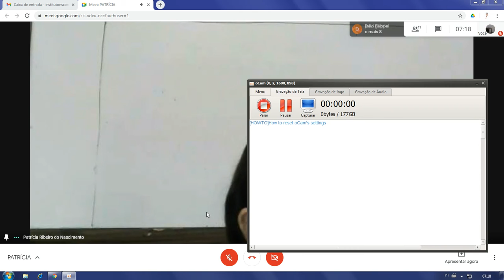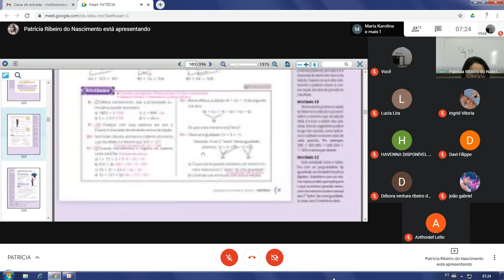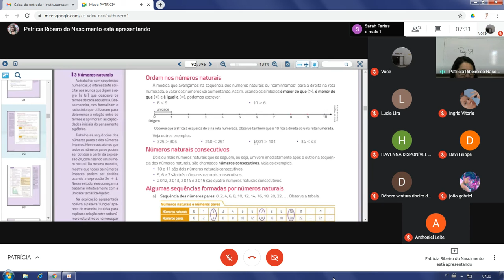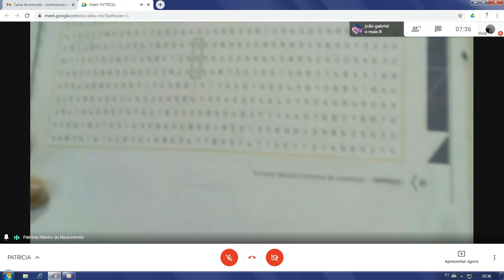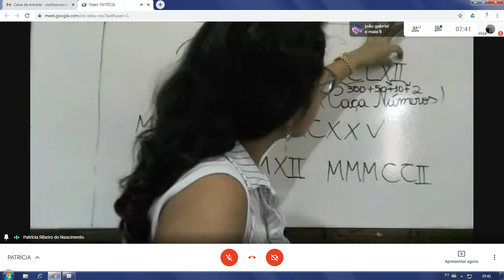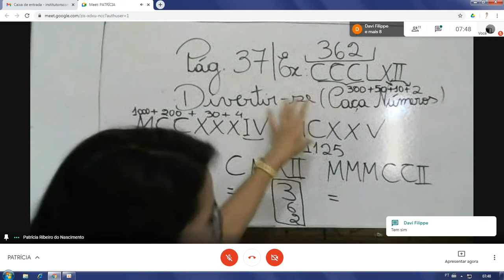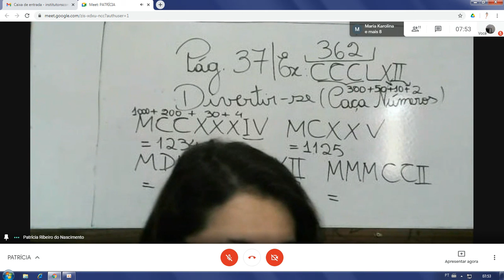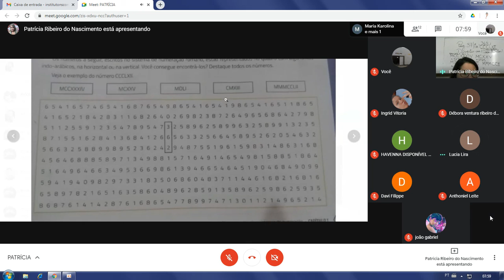Dia: 16.04.21. Disciplina: Matemática. Série: 6º ano. Atividade: No vídeo.